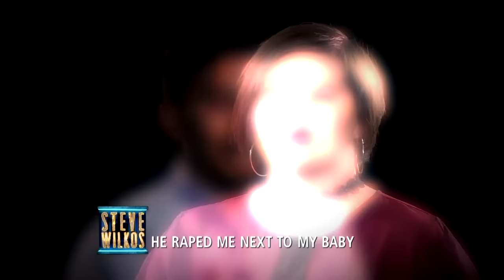HE RAPED ME NEXT TO MY BABY | The Steve Wilkos Show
Shawna claims that Harin, a man she met on a dating app, sexually assaulted her!